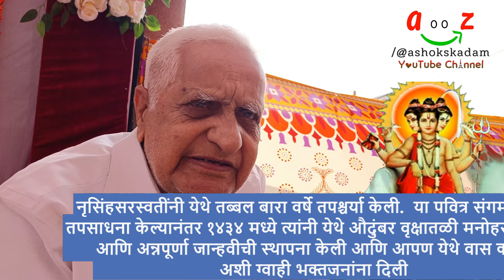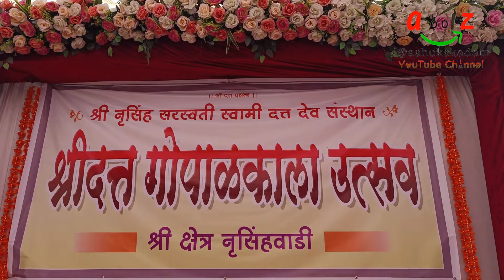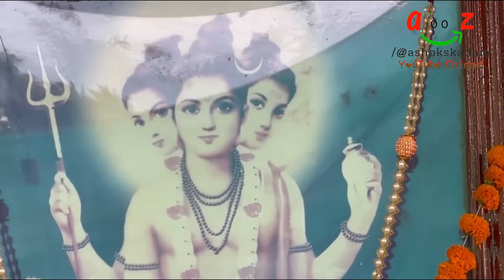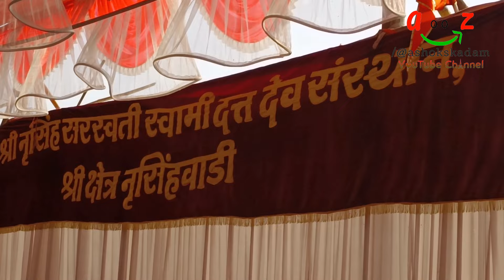श्री दत्त दर्शन नृसिंहवाडी, नसोबाची वाडी | तीर्थक्षेत्र महात्म्य माहिती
नृसिंहवाडी, नसोबाची वाडी दर्शन, तीर्थक्षेत्र महात्म्य, पवित्र दत्त स्थान. नृसिंहवाडी अर्थात नरसोबाची वाडी हे महाराष्ट्रातील कोल्हापूर जिल्ह्यातील एका प्रसिद्ध तीर्थ क्षेत्र आहे.
नमस्कार मित्रानो, मी एक यु ट्युबर आहे व  गोष्ट तुमची आमची हे माझे यु ट्यूब चेनेल आये यावर आता पर्यंत 400 पेक्षा जादा  व्हिडीओ अपलोड करण्यात आले आहेत. यामध्ये सर्व प्रकारचे व्हिडीओ तुम्हास एकाच ठिकाणी पहाण्यास मिळत आहेत. गावकडची माणसे, मंदिरे, त्याचे महत्व, गावो-गावच्या यात्रा त्यातील कुस्त्या, ऑर्केस्ट्रा, तमाशा, शाळेतील विविध कार्यक्रम. आपल्या देशातील तसेच ऑस्ट्रेलिया, कॅनडा येथील ठिकाणे तेथील रहाणीमान, गार्डन्स, तिकडची माहिती. असे सर्व काही एकाच ठिकाणी पहाण्यास मिळत आहे. हे सर्व सर्वात आधी तुमच्या पर्यंत पोहचण्यासाठी गुगलवर अथवा यु-ट्यूब सर्च करा  @ashokskadam तुम्हाला माझे यु-ट्यूब तसेच इन्स्टाग्राम चेनेल लगेच मिळेल व यु ट्यूब वरील माझे सर्व व्हिडीओ तुम्हाला एकाच ठिकाणी पहाण्यास मिळतील. व्हिडीओ आवडला तर Like करा Share करा. आपल्या सर्वांच्या आशीर्वादाने तुम्हास असेच पुढेही आणखी चांगले व्हिडीओ माझ्या YouTube चेनेलवर पहाण्यास मिळतील. अशोक एस. कदम
बरेच मित्र माझ्या पर्सनल Whatsapp वरती व्हिडीओ पाठवतात व YouTube करण्याची विनंती करतात तरी मित्रानो 'गोष्ट तुमची आमची' या यु ट्यूब चेनेलवर तुम्ही पाठवलेले व्हिडीओ अपलोड करण्यासाठी पाठवताना तो व्हिडीओ चांगल्या प्रतीचा होण्यासाठी कृपया माझ्या खाली दिलेल्या टेलिग्राम चेनलवर व्हिडीओ पाठवावा तसेच मोबाईल वर रेकोर्डिंग करताना मोबाईल कृपया आडवा धरावा म्हणजे HD, 4K मध्ये व्हिडीओ प्रसारित केला जाईल. सदरचे व्हिडीओ कायमस्वरूपी जतन केले जातील. भविष्यात तुम्ही कधीही हा व्हिडीओ पाहू शकता. योग्य व्हिडीओच प्रसारित केले जातील.